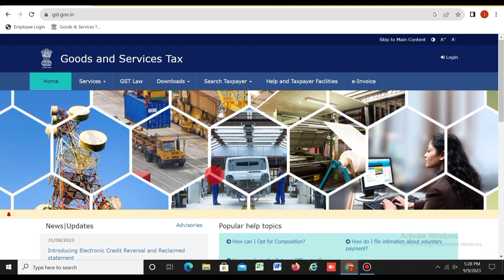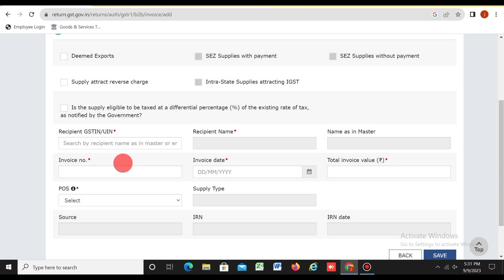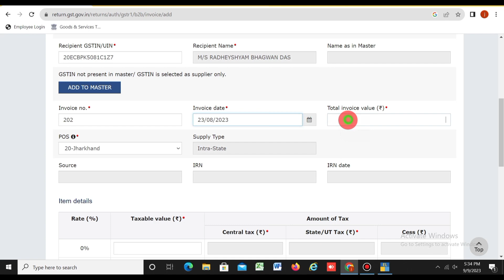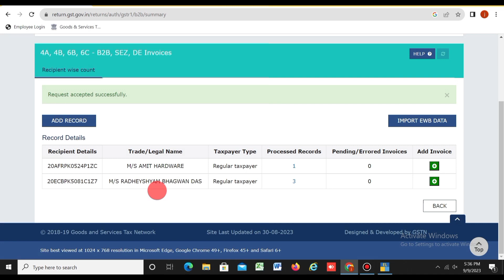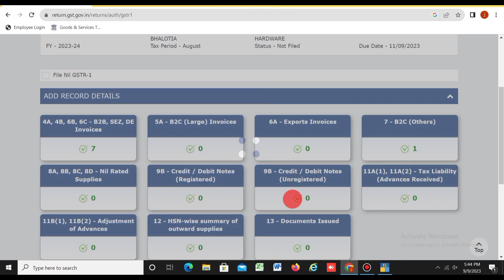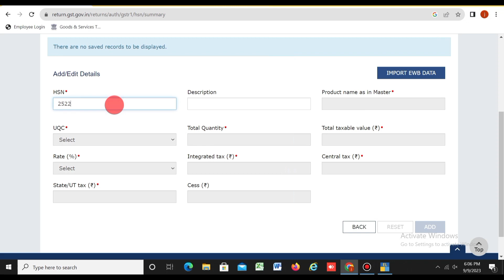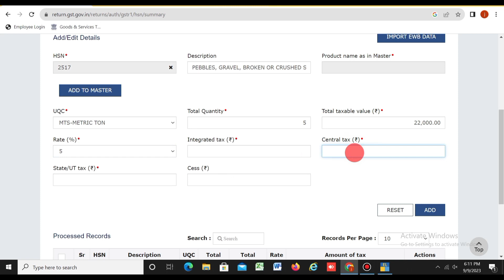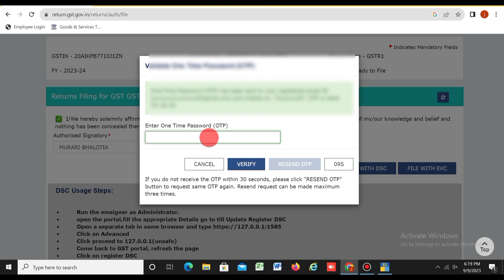GSTR 1 Return Filing 2024 | How to File GSTR 1 | GSTR1 kaise fill kare | Gstr1 File with HSN code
Topic cover and Quary :-

GST file with HSN code
gstr1 file with HSN code
gstr 1 file return
gstr1 kaise fill kare
gstr1 file return
how to fill gstr 1
how to file gst return
how to file gstr1
gstr1 kaise file karen
how to gstr 1 return file
gstr 1 kaise file kare
gst offline tool gstr 1
gstr 1 nil return filing
gstr 1 filing
what is gstr 1
nil gstr 1 return filing
how to file gstr 1 offline
hsn wise summary in gstr 1